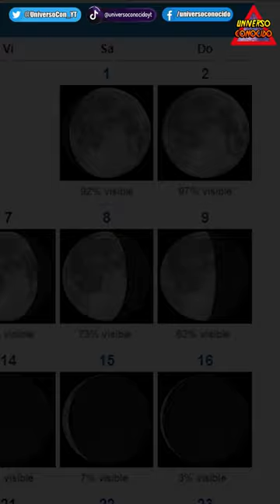Super luna llena de Julio 2023 - Luna llena del Ciervo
PRIMER SUPER LUNA DEL AÑO! ESTARÁ 22.000 KILOMETROS MAS CERCA DE LA TIERRA
¿Qué es una superluna? ¿Cuándo son las superlunas en 2023?
Cuando la órbita de la luna la acerca a la Tierra de lo habitual, el combo cósmico se llama superluna. Una superluna ocurre cuando la órbita de la luna está más cerca de la Tierra al mismo tiempo que la luna está llena. Algunos datos de la NASA sobre las superlunas:
La luna orbita la Tierra en una elipse, un óvalo que la acerca y la aleja de la Tierra a medida que gira.
El punto más lejano de esta elipse se llama  apogeo  y está a unas 253 000 millas de la Tierra, en promedio.
Su punto más cercano es el  perigeo , que se encuentra a una distancia media de unas 226.000 millas de la Tierra.
Cuando aparece una luna llena en el perigeo, es un poco más brillante y más grande que una luna llena normal, y ahí es donde tenemos una "superluna".
En promedio, las superlunas parecen un 7 % más grandes y un 15 % más brillantes que una luna llena típica.
"Diferentes publicaciones usan umbrales ligeramente diferentes para decidir cuándo una luna llena está lo suficientemente cerca de la Tierra para calificar como una superluna", dijo la NASA. "Debido a que la órbita de la luna no es un círculo perfecto, la luna a veces está más cerca de la Tierra que en otros momentos durante su órbita".
Después del 3 de julio, habrá tres superlunas más en 2023:
Agosto 1
30 de agosto
29 de septiembre

MUCHÍSIMAS GRACIAS!!!